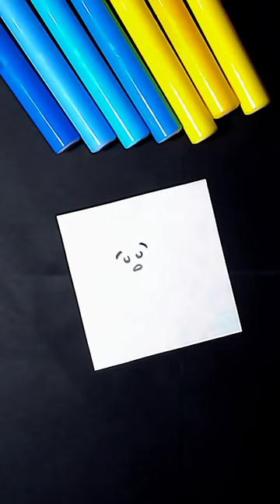Creative satisfying art